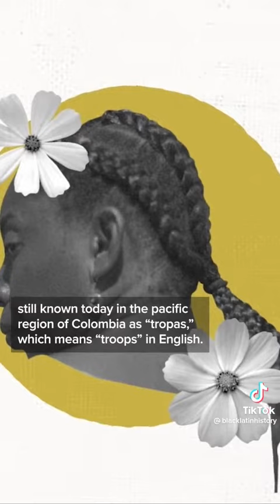The History of Braids during Slavery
Video from Derek Clement